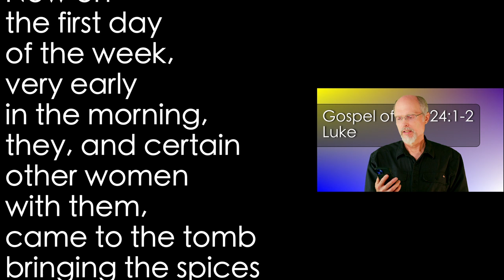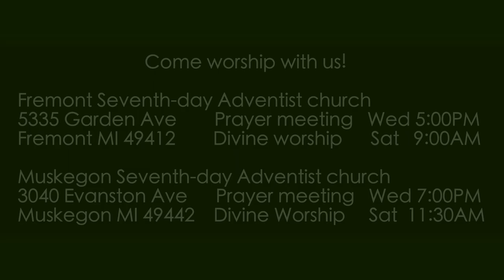Luke 24:1-2 The Stone Rolled Away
Very early Sunday morning the women go to the tomb bringing the spices they had prepared for the burial of Jesus' body. But the tomb has been opened and Jesus' body is missing...